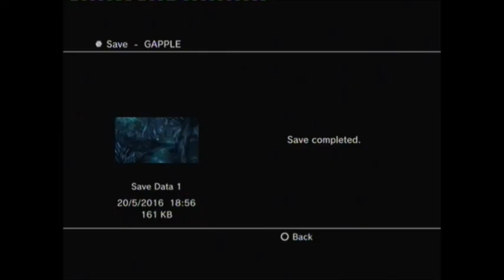Final Fantasy 10 (Part 32, Yuna's Decision)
This is Final Fantasy 10, an Playstation 2 game made and Publish by Square Enix. This is the HD Remaster for the Playstation 3 and Playstation 4. We are Skullkid91 (MrKirby63) and Greenapple968 and We will be playing the game using the Expert Sphere Grid